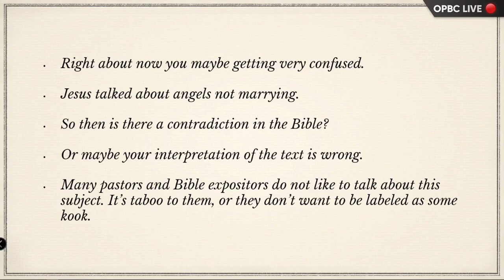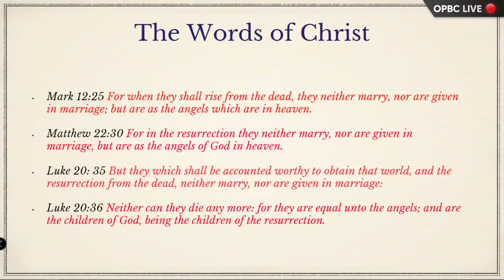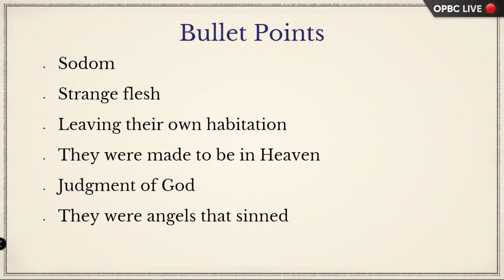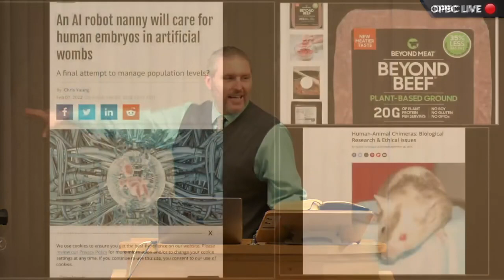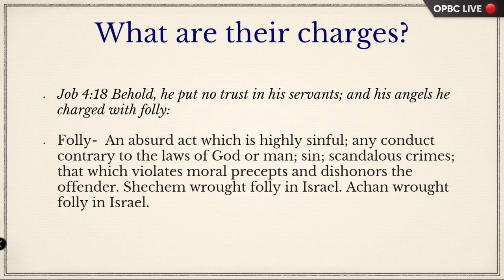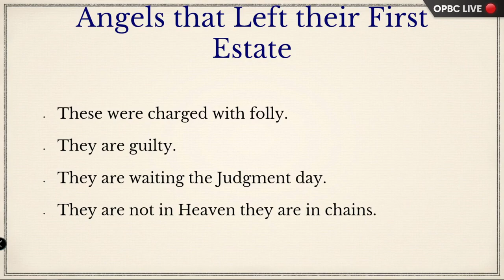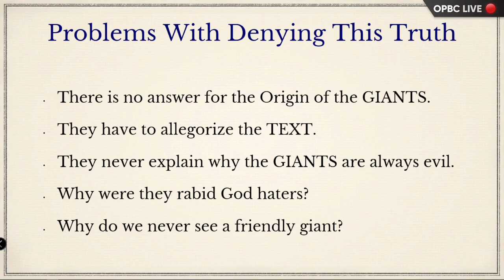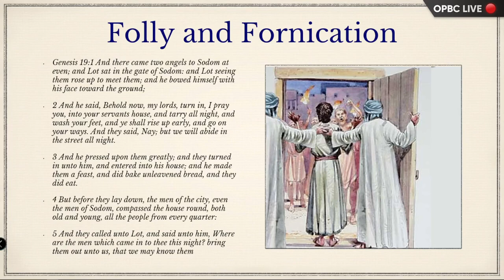The Crimes of The Genesis 6 Sons of God *Keynote - Pastor Jason Cooley